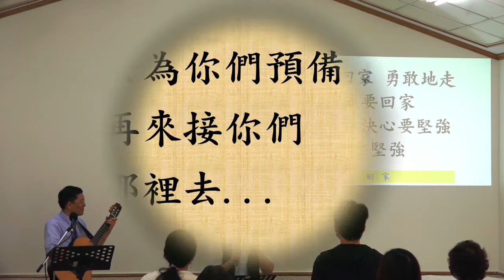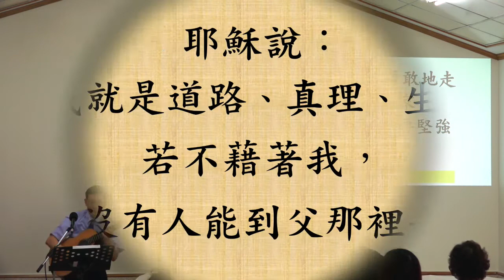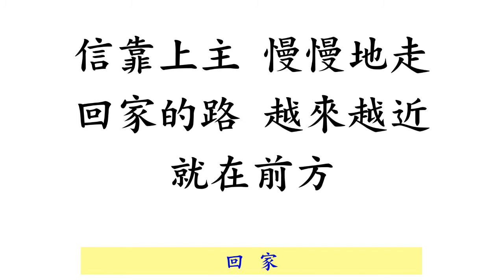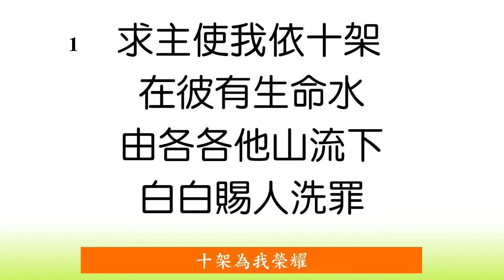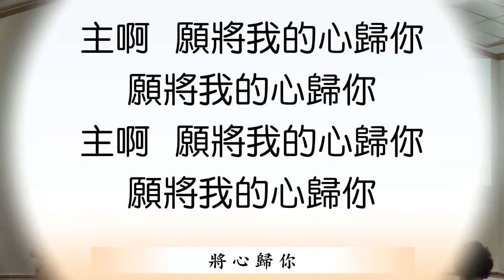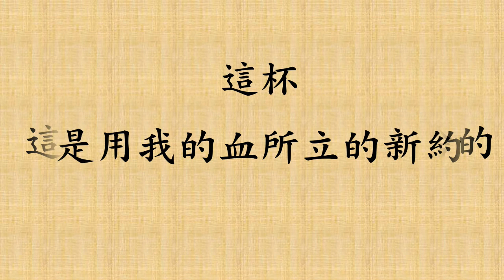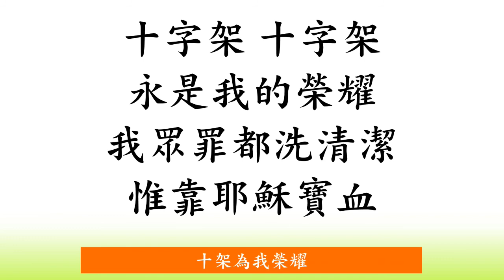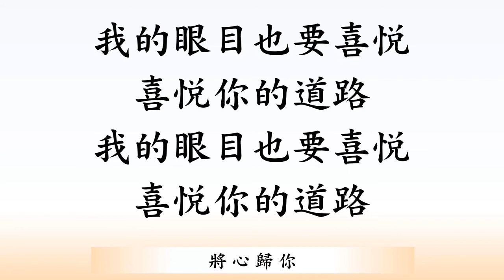2020 0705 我靈以神我的救主為樂